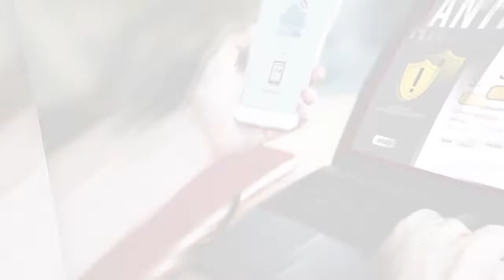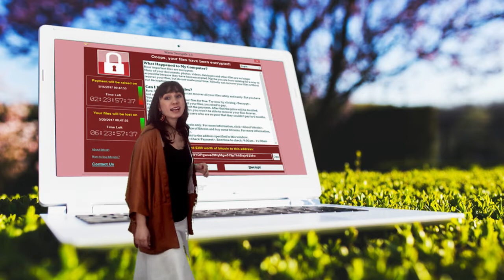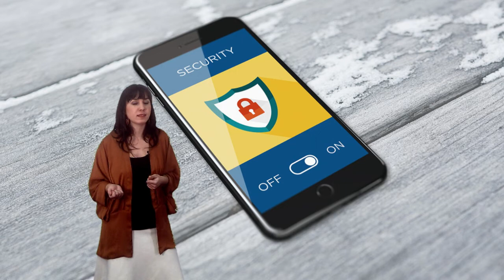NOOC "Medidas básicas de protección digital"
Vídeo presentación del NOOC de AprendeINTEF "Medidas básicas de protección digital"
Para más información, visita: